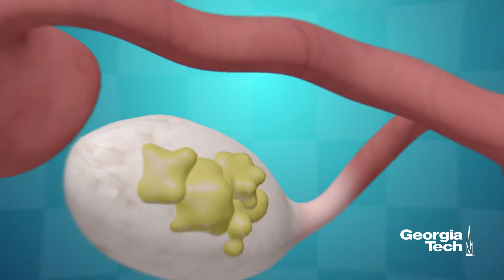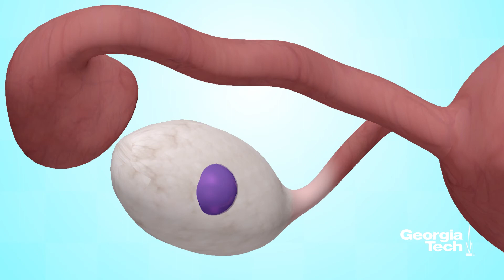siRNA Nanohydrogel Therapy for Chemo-resistant Ovarian Cancer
Video abstract created by LetPub for the Georgia Institute of Technology's Venture Lab. Interested in a video abstract for your own research?